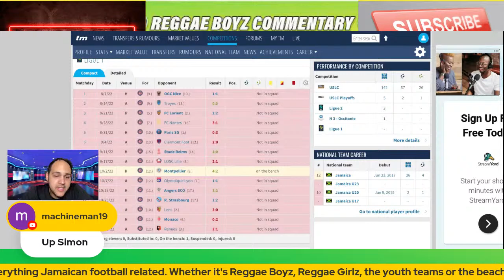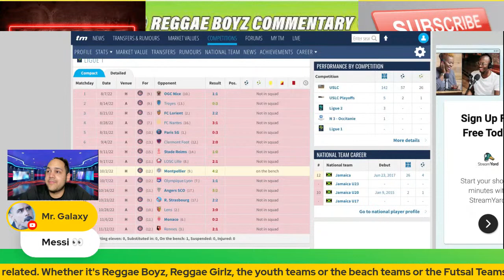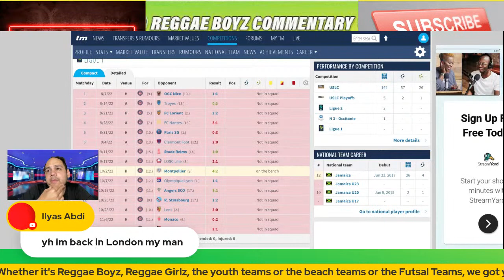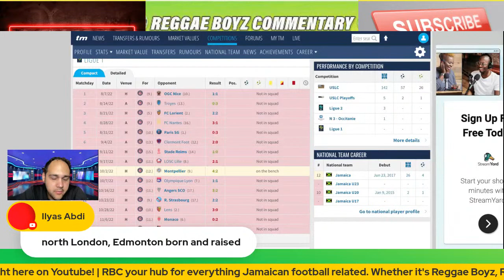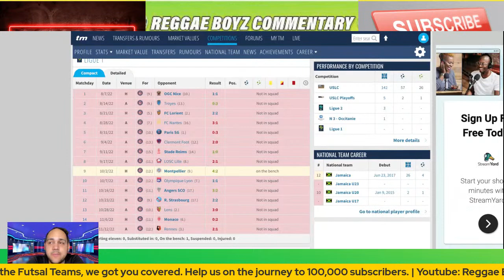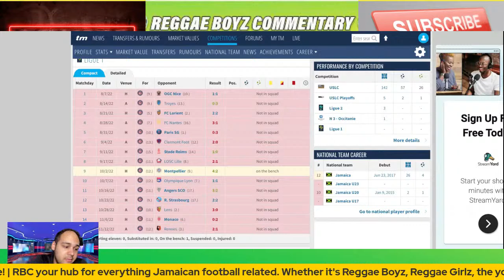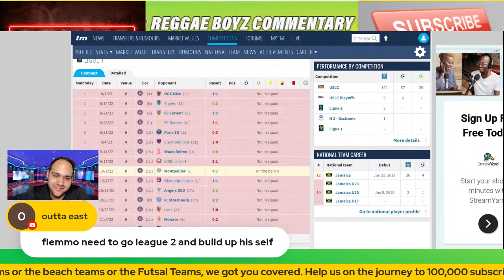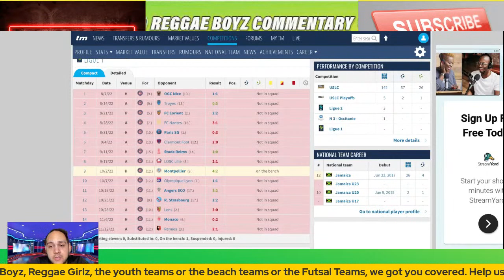What is the deal with Junior Flemmings?